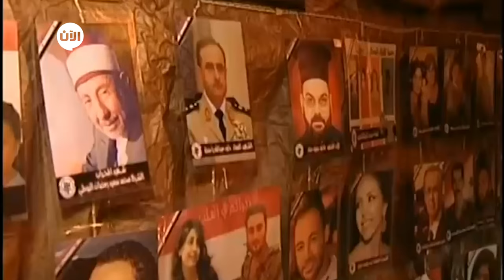كيف تفاعل مسيحيو سوريا مع الثورة السورية وما موقفهم منها؟!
شاهد آيضا:
قيادي بعثي يفضح تاريخ آل الأسد!؟
لايزال الموقف السياسي للمسيحيين في سوريا وكذلك الموقف منهم، موضع جدل في الأوساط الشعبية وحتى النخب السياسية؛ خصوصا في تحديد الموقف الحقيقي من الأحداث التي شهدتها وتشهدها البلاد، وكذلك في ظل تصاعد الخطاب الطائفي ليس في سوريا فحسب، وإنما في المنطقة والعالم أيضاً.

 فيلم " مسيحيو سوريا.. القصة الضائعة" الذي أنتجه تلفزيون الآن مؤخراً، لايقدم صيغة سردية بالمعنى الحرفي لوضع المسيحيين الحالي وماقدموه خلال حقبة زمنية ما أو خلال الثورة السورية.. أبداً؛ إنه عبارة عن قصة مكثفة تختزل تاريخ المسيحيين في سوريا وماعايشوه، وكيف تفاعلوا مع الأحداث والتغيرات التي طرأت على البلاد، ودورهم في العهد الوطني في سوريا، وكذلك وضعهم بعد وصول حزب البعث إلى السلطة، وصولاً إلى أحداث الثورة السورية وموقفهم الحقيقي منها.

الفيلم يستعرض مشاكل وقصص ومواقف وتحليلات وأسماء مسيحية، ربما تُعرض لأول مرة للجمهور الذي يترقب إجابة عن وضع المسيحيين في هذه البلاد التي تشهد أسوء كارثة إنسانية منذ عقود طويلة.

يحاول الفيلم أيضاً، البحث عن حلول للمشكلة السورية فيما يخص الملف الطائفي وماهو المطلوب من المسيحيين وماعليهم؛ ويستضيف شخصيات سوريا بارزة، مسيحية وإسلامية؛ وهي الكاتب والمعارض السوري ميشيل كيلو، ومدير مركز الشرق للدراسات الدكتور سمير التقي، وأيضاً الهئية العامة للمفاوضات السورية جورج صبرة، إضافة للكاتب الصحفي محمد منصور.

Arabic Television and Arabic News
تلفزيون عربي و اخبار عربية داعش سوريا العراق